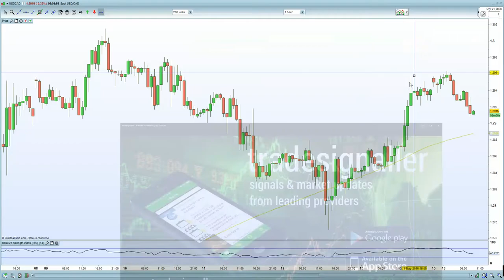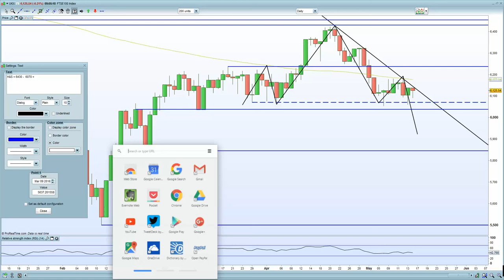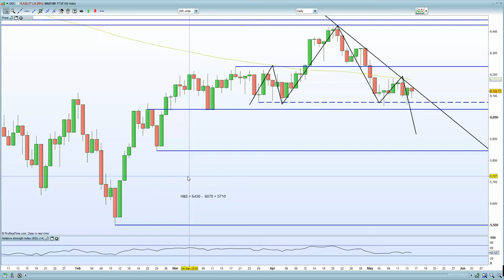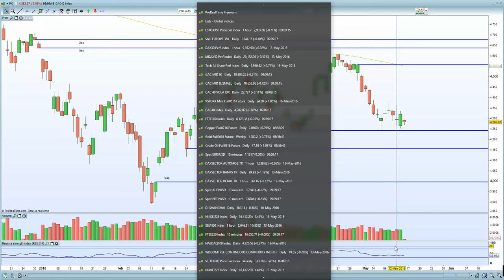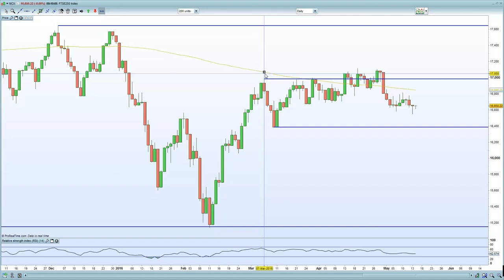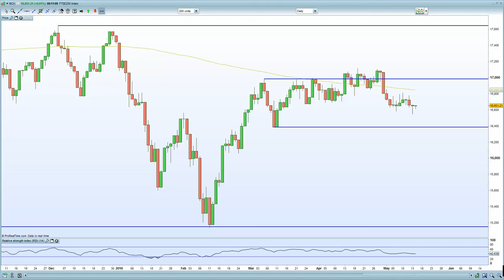FTSE 100 weighed down by weaker Chinese data. DAX closed due to Whit Monday.